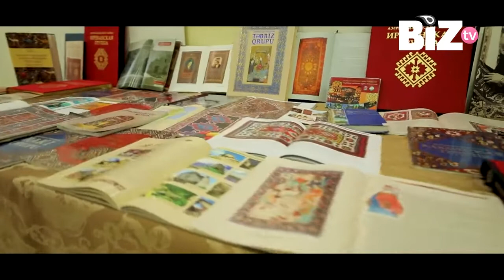BIZ TV teleradiokanalida yangi loyiha! Haydar Aliyev nomidagi Ozarbayjon Madaniyat Markazi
Turli davlatlarning O'zbekistondagi madaniyat markazlari haqida to'liq so'zlovchi dasturimizning ilk soni yaqin hamkorlarimiz Ozarbayjonga va ushbu xalqning poytaxtimizda joylashgan Haydar Aliyev nomidagi Ozarbayjon Madaniyat Markaziga bag'ishlandi.
To'liq ko'rsatuvni tez orada BIZning kanalimiz orqali tomosha qilishingiz mumkin bo'ladi.